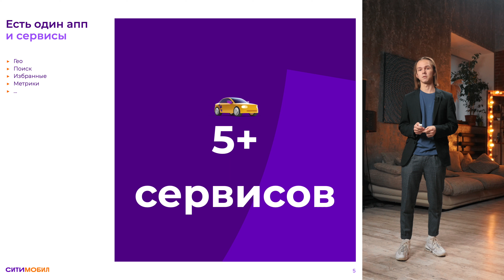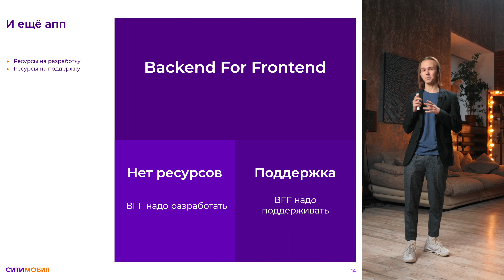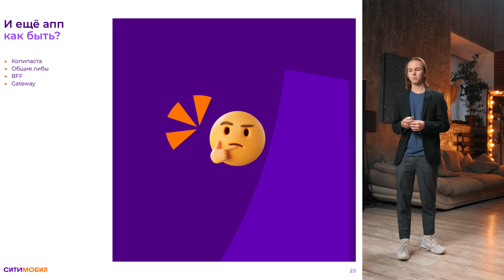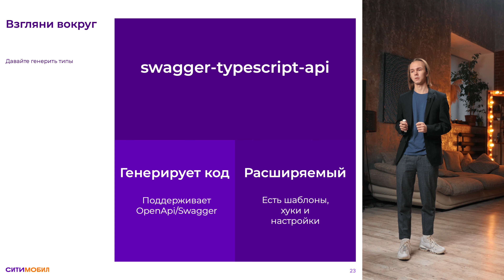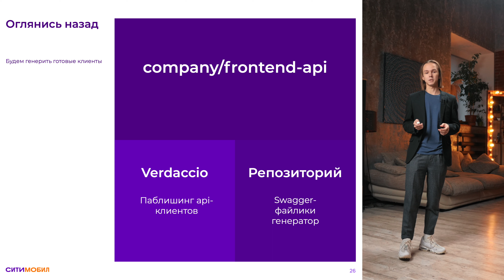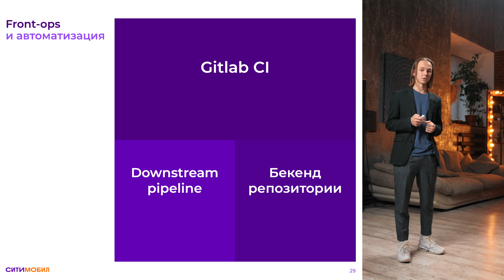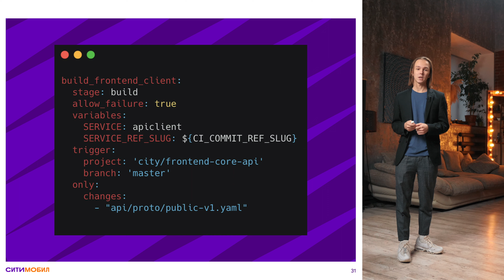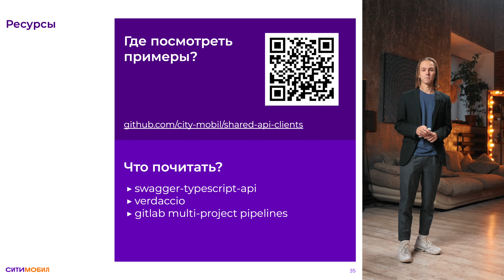Как пошарить API клиенты и не сойти с ума, Кочеров Павел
Павел Кочеров, Ситимобил

Как решить проблему использования нескольких сервисов, каждый из которых используется в нескольких проектах, но дешево и удобно, когда под рукой есть Git и CI и свой npm-registry